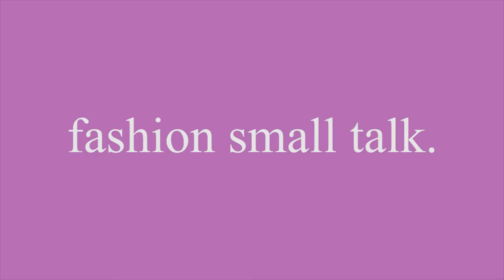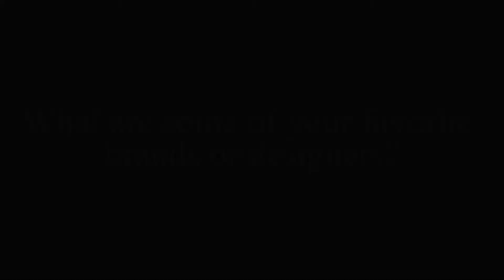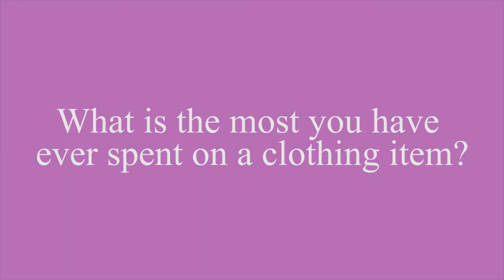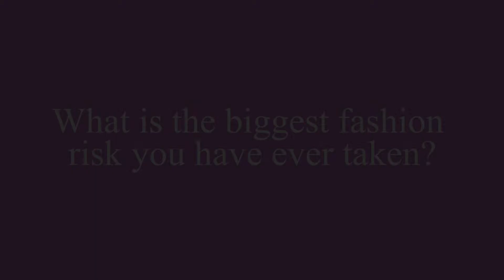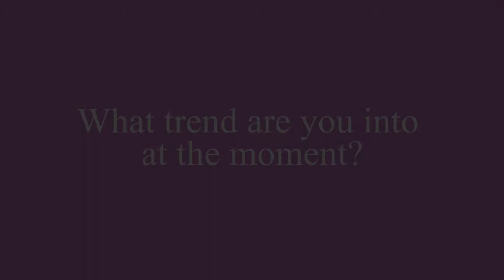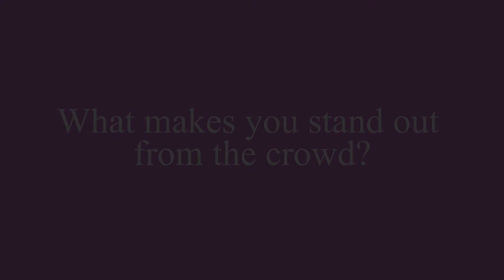paris bishop-fashion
my "documentary" on fashion. enjoy.